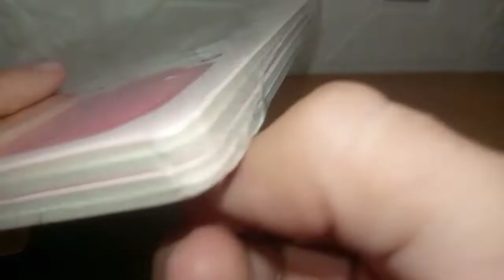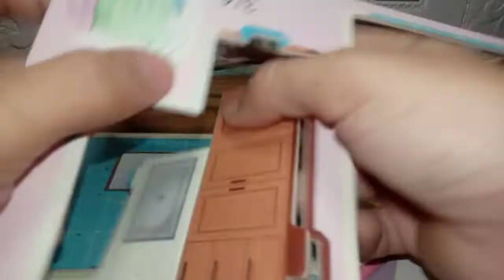Mini Bathroom!🤯😍🥰 | 3D puzzle 🧩 | DIY | ASMR | Educational toy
This is a mini bathroom 3D Puzzle. It is an educational toy.
-with satisfying ASMR. Enjoy~